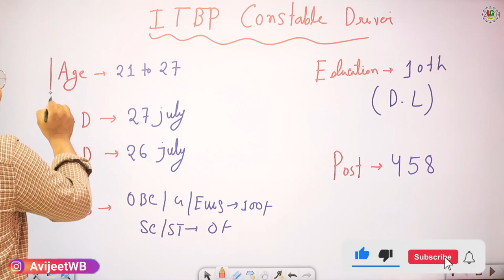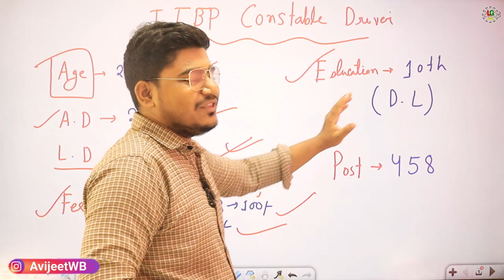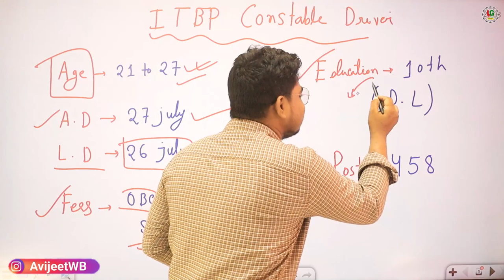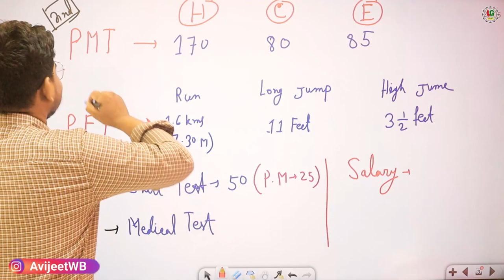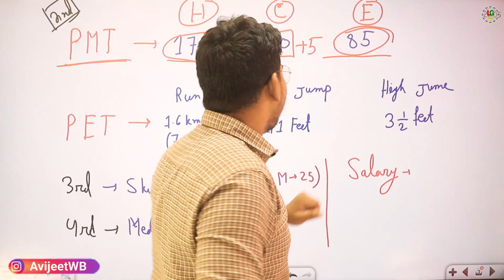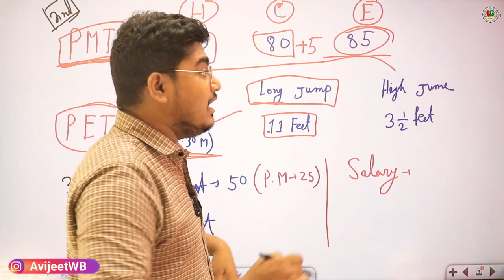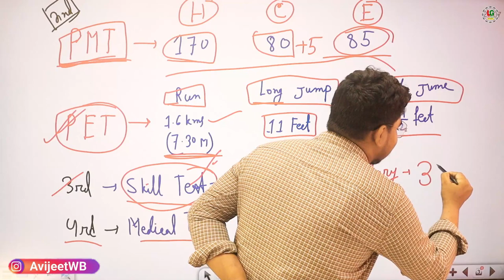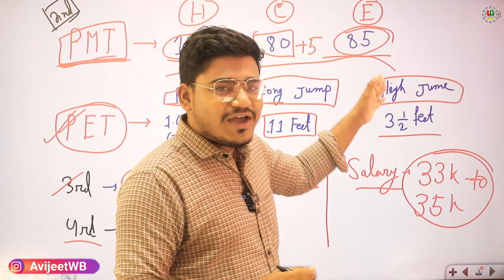ITBP তে নিয়োগ | মাধ্যমিক পাশে আবেদন চলছে | ITBP Constable New Vacancy 2023 🔥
ITBP Constable New Vacancy 2023  || ITBP Constable Driver Recruitment 2023